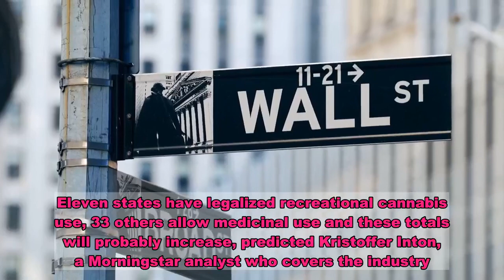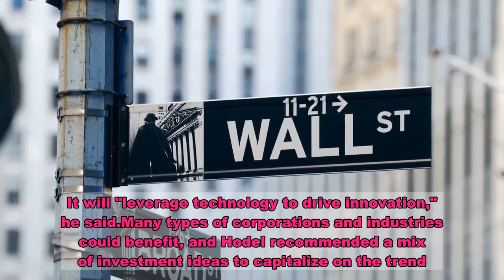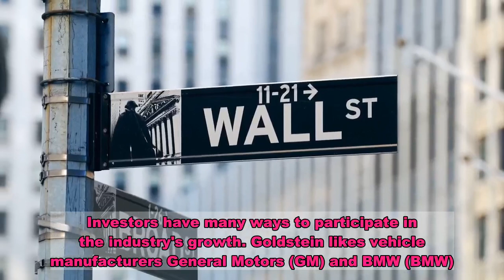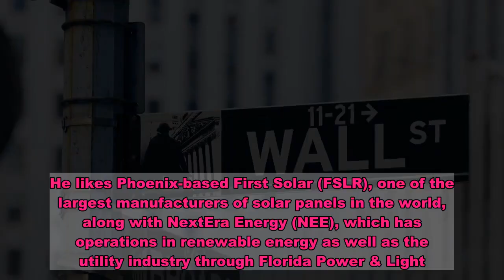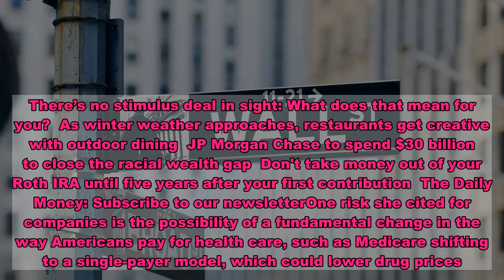From cannabis to cars: 5 industries that might offer long-term investment potential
It's hard enough trying to figure out where the economy and stock market might be headed in three months, let alone nearly a decade from now.Still, certain trends are in place that might point to great investment potential many years down the road.Analysts at investment researcher Morningstar dusted off their crystal balls for a glimpse of where they see growth potential by 2030. They unveiled these forecasts – and possible stock picks to bet on now – at the company's annual investment conference presented virtually in mid-September.Money tips and advice delivered right to your inbox. Sign up hereCannabis: Moving mainstreamMarijuana has been associated with illicit drug use for decades, but chemicals found in the plants proved helpful for relaxation, pain relief and other medicinal needs.Eleven states have legalized recreational cannabis use, 33 others allow medicinal use and these totals will probably increase, predicted Kristoffer Inton, a Morningstar analyst who covers the industry.Amy Coney Barrett could influence workers' rights, other economic issuesHere's how owners can survive even in COVID-19 winterMost marijuana/cannabis use is on the black market, but attitudes and laws are changing. Morningstar projects that the current rate of $10 billion in legal U.S. cannabis sales could swell to $80 billion by 2030, and similar growth in Canada.Factors driving wider adoption include more states legalizing cannabis, partly to reap tax revenue, and a growing number of consumers. Inton expects many black market marijuana users will become legal cannabis consumers because of greater product safety and choices, such as edible forms of the drug.Of the hundreds of companies engaged in cannabis operations, Inton said his two favorites are domestic producers Curaleaf Holdings (CURLF) and Green Thumb Industries (GTBIF). He suggested following five others: Aphria (APHA), Aurora Cannabis (ACB), Canopy Growth (CGC), Cronos (CRON) and Tilray (TLRY).Among risks, cannabis companies have been striving to build up operations and win market share, which means many are burning through cash and might not have the financing to survive to 2030, Inton said. That risk is overshadowed by regulatory uncertainty – how quickly and in what forms state governments might legalize use.The 5G 'evolution'More. Better. Faster. The advent of advanced 5G or fifth-generation cellular standards will allow more phone, internet, computing and other devices to connect with one another and operate more efficiently and at lower cost, opening broad applications across industries and society overall.From a technological and investment standpoint, Morningstar analyst Michael Hodel sees the transformation as more "evolutionary than revolutionary," as the emerging standard builds on 4G capabilities. It will "leverage technology to drive innovation," he said.Many types of corporations and industries could benefit, and Hodel recommended a mix of investment ideas to capitalize on the trend. His favo